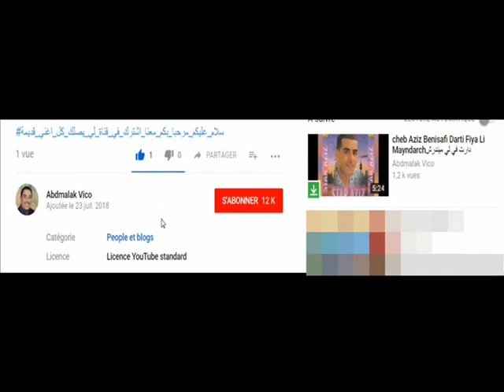Cheb Wahid Ana Ne3ya Nensa Lpassi